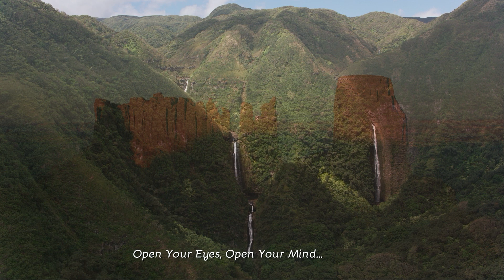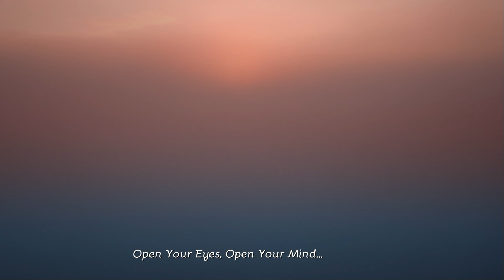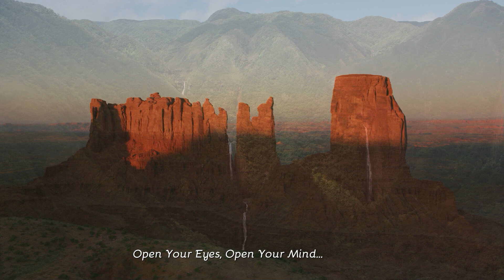Soothing Music For Relaxing Studying And Concentration With 4k Video #137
🎶 Soothing Music For Relaxing, Studying And Concentration With 4k Video 🌿

Welcome to 4K VIDEO NATURE AND RELAXATION MUSIC! Immerse yourself in a world of serene beauty and tranquil sounds designed to help you relax, study, or simply concentrate. Our latest video features stunning 4K footage of natural landscapes paired with soothing music, creating the perfect ambiance for your relaxation or study sessions.

🌄 Experience the Serenity of Natural Landscapes in 4K 🌄
Enjoy breathtaking views of lush forests, flowing rivers, and majestic mountains, all captured in 4K resolution. Our nature scenes are meticulously curated to provide you with a visual escape that enhances your focus and brings peace to your mind. Let the calming visuals transport you to a place of tranquility and natural beauty.

🎶 Soothing Music for Relaxation and Concentration 🎶
Our carefully selected music is crafted to calm your mind and elevate your mood. Whether you're studying for exams, working on a project, or seeking a moment of peace, the gentle melodies will help you stay centered and inspired. The harmonious blend of music and nature sounds creates an immersive experience that supports your mental clarity and well-being.

At 4K VIDEO NATURE AND RELAXATION MUSIC, we are dedicated to bringing you the best in relaxation content.
Your support helps us continue to create high-quality content that you love.